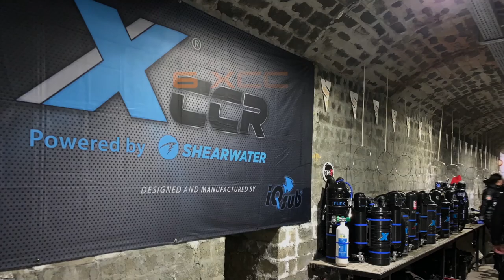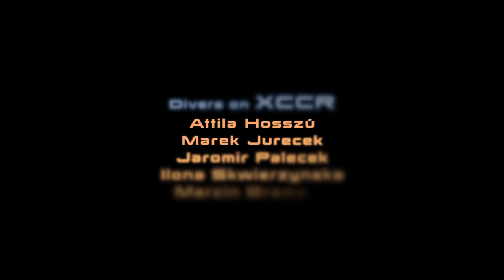6 XCCRs in Janos Molnar 1 2019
A short video from our wonderful dives on XCCR in Janos Molnar cave in BUDAPEST in the first weekend of 2019.
XCCRs are great welcome at Janos Molnar cave.